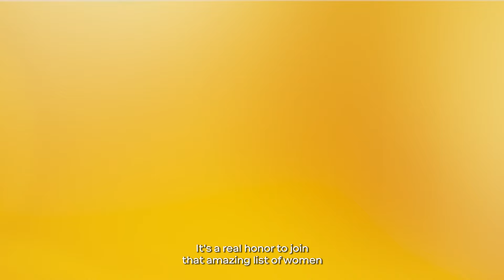See You at 5: la campagna di Chanel N°5 con Margot Robbie - Backstage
La nuova campagna pubblicitaria di Chanel N°5, intitolata See You at 5, diretta da Luca Guadagnino e interpretata da Margot Robbie, è un inno alla femminilità moderna e libera. Il cortometraggio racconta l'intensità di un incontro mancato tra due personaggi, esplorando il potere del desiderio e la bellezza dell'attesa.